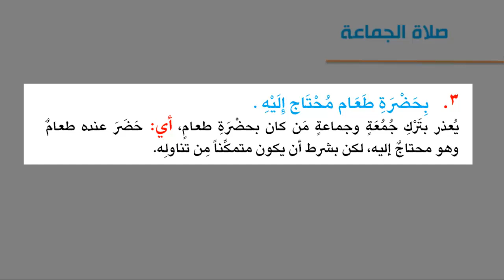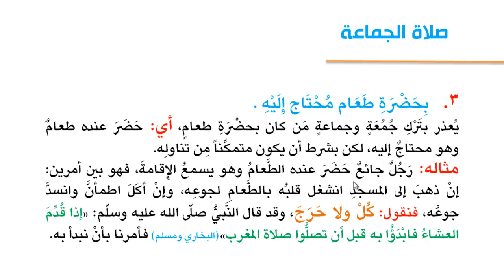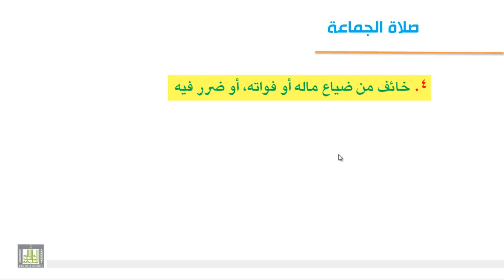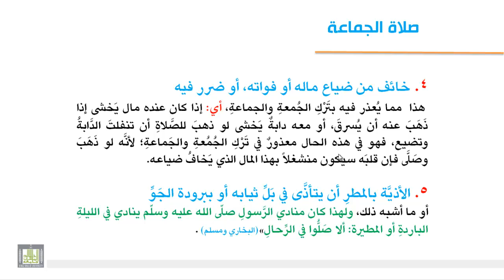فقه العبادات - تابع الأعذار المسقطه للجمعة والجماعة